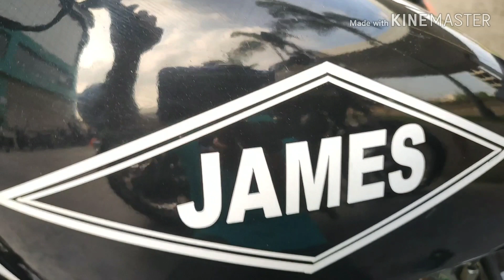The Distinguished Gentleman's Ride 2019| DGR 2019 | Motorcycles | Hyderabad | India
Had a lovely time riding with a unique group of modern classics as part of the 2019 Distinguished Gentlemen's Ride (DGR) to raise awareness about prostate cancer and men's health. Do your bit and spread awareness about it guys! Have a lovely day. love you guys
Category